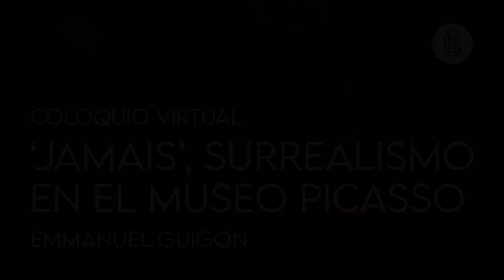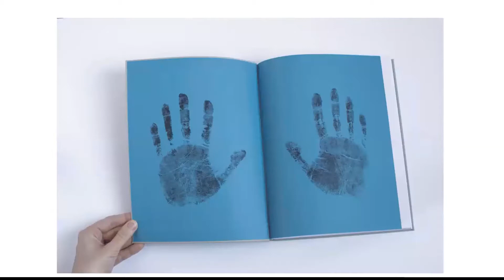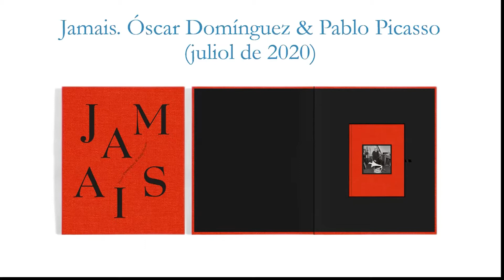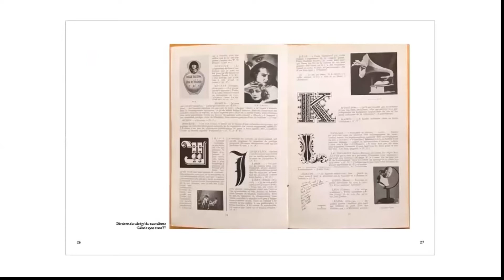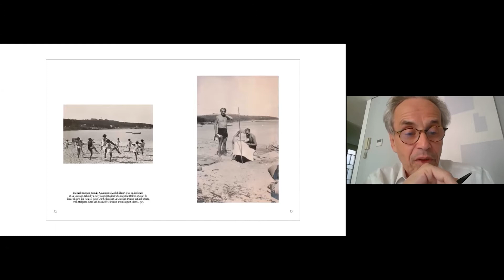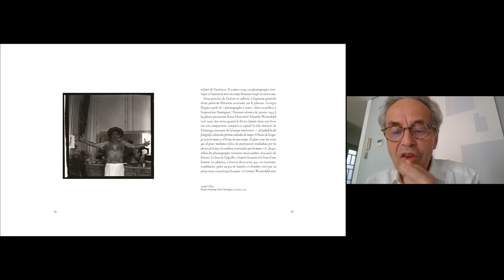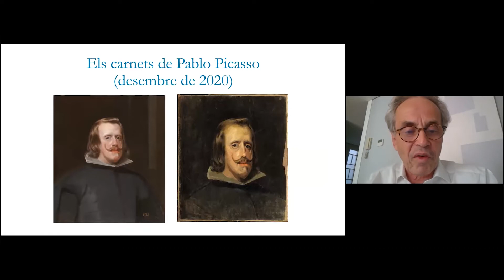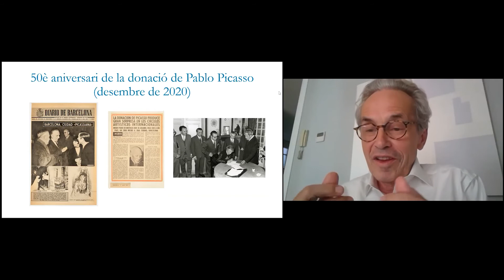Coloquio virtual - «'Jamais', surrealismo en el Museo Picasso» con Emmanuel Guigon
El Círculo del Liceo se complace en presentarles el coloquio virtual «'Jamais', surrealismo en el Museo Picasso» con Emmanuel Guigon, director del Museo Picasso, quien no os habló del hallazgo de la escultura del mismo nombre, las donaciones del genio a Barcelona, la actualidad museística y otros proyectos.

Emmanuel Guigon (Besançon, 1959) es museólogo y doctor en historia del arte. Actualmente dirige el Museo Picasso de Barcelona. Ha sido conservador jefe del Museo de Arte moderno y contemporáneo de Estrasburgo y del IVAM de Valencia. Ha publicado, entre otros, Historia del collage en España (1995), El Objeto surrealista (1997) y Nostalgia del espacio (2001).